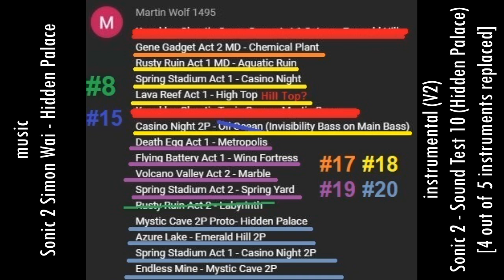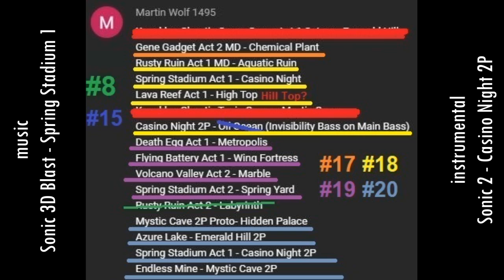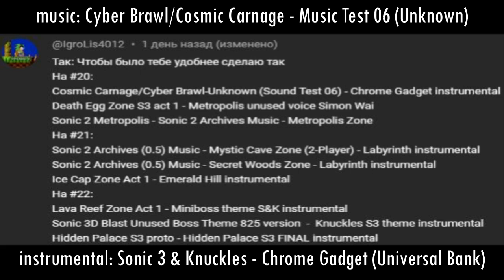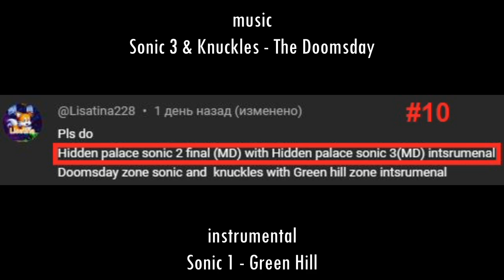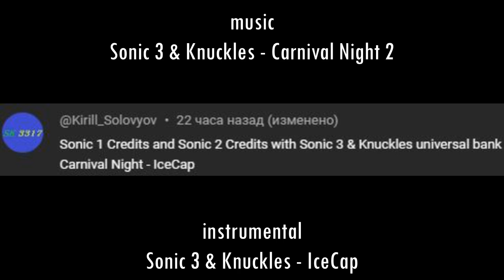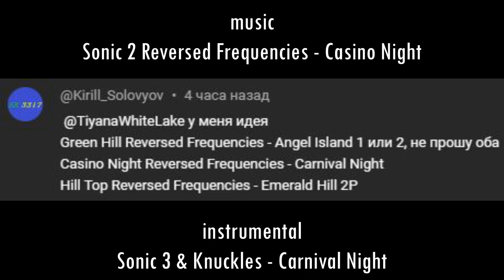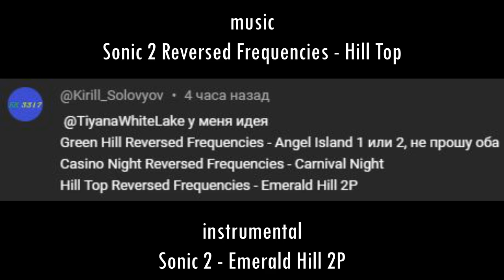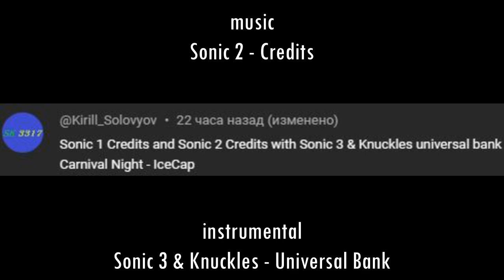I change the Instrumental at the request of a subscribers #20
00:00 - Hidden Palace Simon Wai music with S2 Sound Test 10 instrumental (4/5 instruments) @MartinWolf1495
01:13 - Hidden Palace Simon Wai music with S2 Sound Test 10 instrumental V2 (4/5 instruments) @MartinWolf1495
02:26 - Azure Lake music with Emerald Hill 2P instrumental @MartinWolf1495
03:43 - Spring Stadium 1 music with Casino Night 2P instrumental @MartinWolf1495
05:33 - Endless Mine music with Mystic Cave 2P instrumental @MartinWolf1495
06:53 - Cyber Brawl/Cosmic Carnage, Music Test 06 with Chrome Gadget instrumental @CSS-Gamer_Player
08:10 - S3&K Death Egg 1 music with Metropolis Simon Wai Square voice @CSS-Gamer_Player
09:10 - Metropolis music with S2 Archives, Metropolis 1 instrumental @CSS-Gamer_Player
10:20 - The Doomsday music with Green Hill instrumental @Lisatina228
11:43 - Carnival Night 1 music with IceCap instrumental @SK3317
13:11 - Carnival Night 2 music with IceCap instrumental @SK3317
14:39 - Green Hill reversed frequencies music with Angel Island 2 instrumental @SK3317
15:52 - Casino Night reversed frequencies music with Carnival Night instrumental @SK3317
17:11 - Hill Top reversed frequencies music with Emerald Hill 2P instrumental @SK3317
18:15 - S1 Credits with S3&K Universal Bank instrumental @SK3317
20:16 - S2 Credits with S3&K Universal Bank instrumental @SK3317